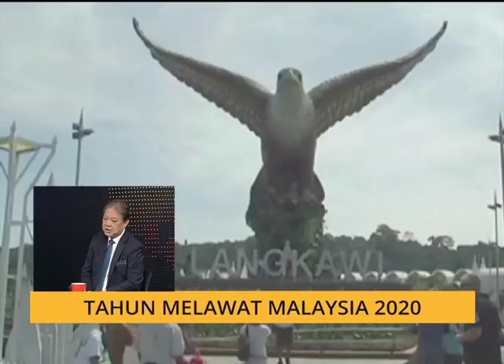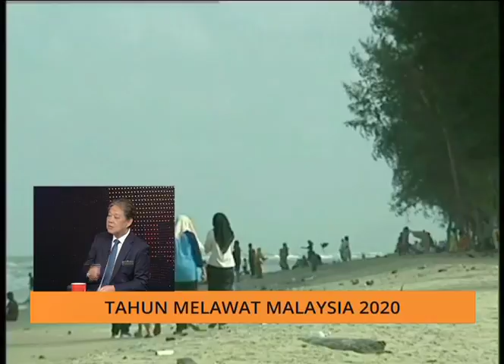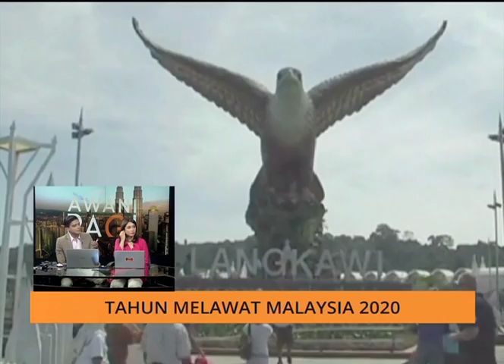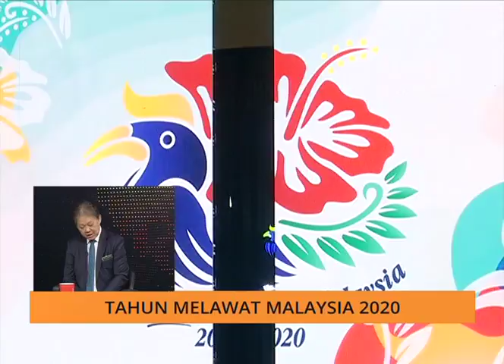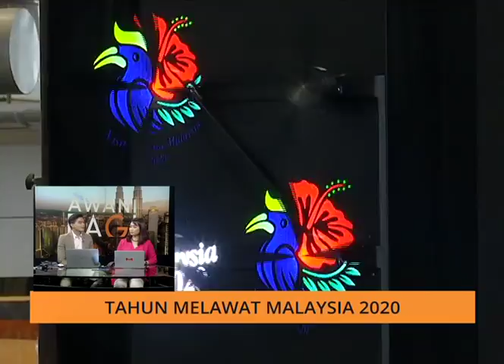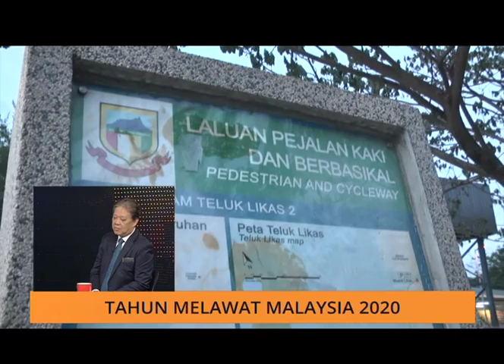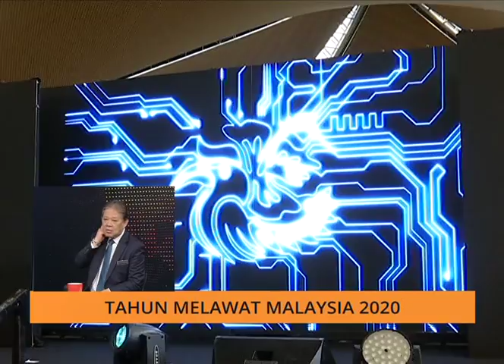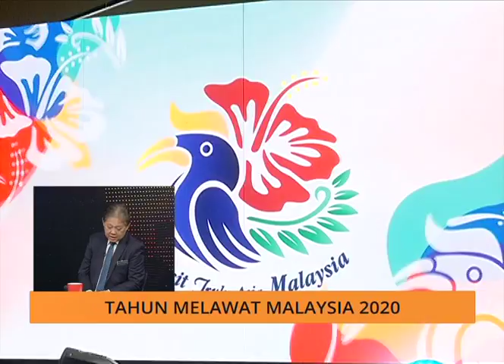AWANI Pagi: Temubual eksklusif bersama Datuk Mohamaddin Ketapi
Ikuti bual bicara eksklusif bersama Menteri Pelancongan Seni dan Budaya, Datuk Mohammadin Ketapi  mengenai hala tuju Tahun Melawat Malaysia 2020.